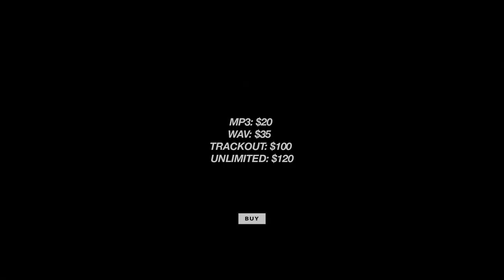[free untagged] quavo x meek mill type beat | "electric" | 2019 Free Untagged Type Beat | NO TAGS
***IMPORTANT***
Absolutely ANY USE of my beats (Including leased beats) REQUIRE CREDIT IN THE TITLE (Prod. by Rocket). There are NO exceptions. Any social media use of my beats require credit to me IN THE CAPTION

free untagged (free beat no tags)

--- Get Your Songs/Beats Mixed/Mastered In Radio Quality ---
● 1 Full Song Mixed & Mastered (Vocal & Beat): $50,00
● 1 Beat/Instrumental Mixed & Mastered: $30,00

--- Beat Leasing Prices ---
● WAV Trackouts: $100
● Unlimited: $120
● Exclusives: varies